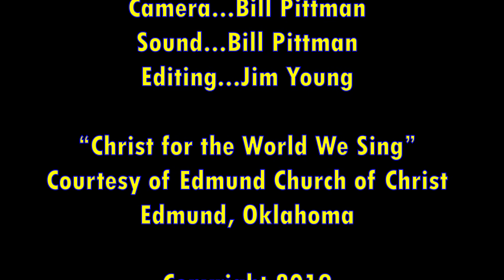Are You a King Then? - Lord's Day Sermons - Nov 10 2019 - John 18:37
Pilate asked Jesus whether He was a King. Jesus indeed was a king and is the King. He was given a crown of thorns by man yet He now sits at the right hand of God ruling His kingdom, the Church!